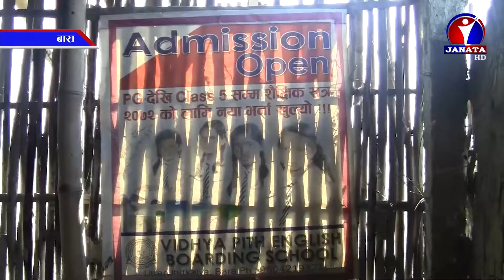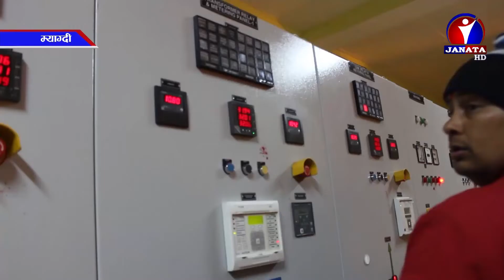Pradesh Samachar || प्रदेश समाचार - 2077 Magh 27